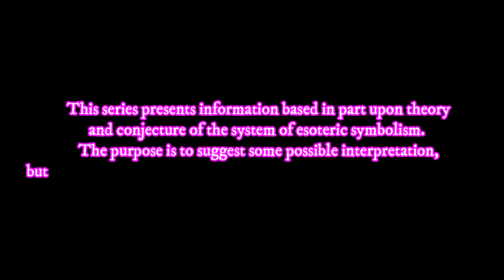What is the Dream Vision?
In this video series, we will be exploring the mysterious Dream Vision of Enoch - as explored in my book, Unlocking the Dream Vision: The secret history of creation.

In this first video we will answer the all-important question of “What is the Dream Vision?”

If you want to know more, you can find my books, "UNLOCKING THE DREAM VISION: The secret history of creation," "The Exodus & Beyond: Book II of Unlocking the Dream Vision," and both books in one hardback volume at Amazon Books, worldwide.